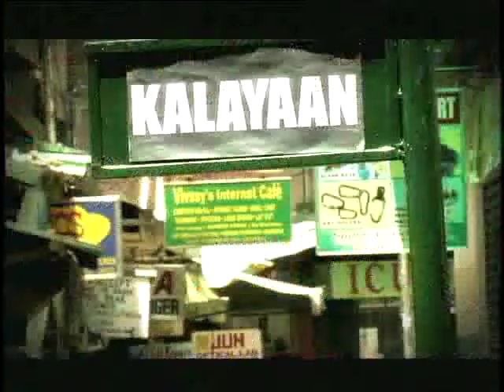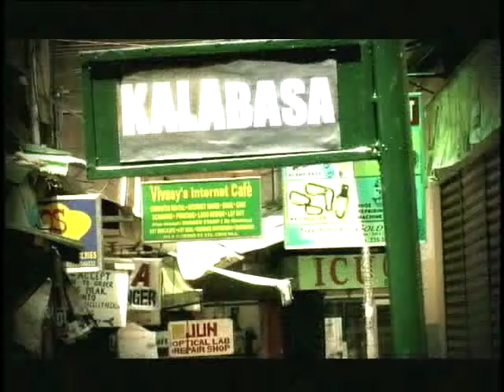“JEEPNEY” by KALA (Official Music Video)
KALA's first full-length album came on the music scene in 2005 with their debut album under Sony BMG entitled Manila High. The group is most noted for its hit single “Jeepney” and is credited for resurging a distinct and defining genre of Filipino music known as “Manila sound”.

In June 2006, with its popular singles climbing the music charts, KALA was named MTV Philippines’ “Rising Star of the Month.”

First given in 1969, the Awit Awards are the Philippines’ most prestigious awards that acknowledge the most exceptional musicians and their achievements. The Awit Awards are headed by the Philippine Association of the Record Industry, Inc. (PARI). In 2007, KALA won four Awit Awards including: “Best Performance by a New Group Recording Artist”; “Favorite New Group Artist”; “People’s Choice Favorite Group” – for their song Jeepney; and “People’s Choice Favorite New Group” for their album Manila High.

Myx is a popular Filipino music television network first launched in 2001. The network started giving its Music Awards in 2006 to the largest hit-makers in the country. In 2007, KALA won the Myx Music Award for “Favorite New Artist.”

In 2004, KALA started performing for Rock Ed Philippines, a nationwide volunteer group that offers alternative education to underprivileged Filipino youth through art, music, poetry, and the like. In the same year, the band released an EP entitled “RockEdition: For the Benefit of the Filipino Youth” by way of support for the UN’s “Millennium Development Goals” and “Global Call to Action Against Poverty.”

In 2011, KALA performed for Rock Ed once again in their “Rock the Riles: Rocking for Education” tour.

Jeepney’s music video was directed by Tim Tayag under the creative direction and production of Tanchanco brother’s JP and Brian Tanchanco Trimedia Production. DOP : Nix Llanes, AD : Nisha Alicer , Pia Puno with the love of family , friends and the Pinoy community.